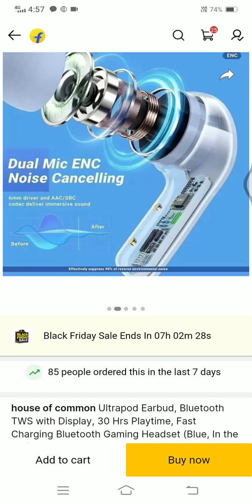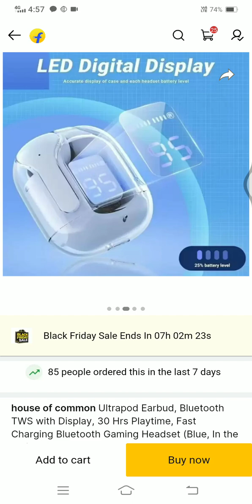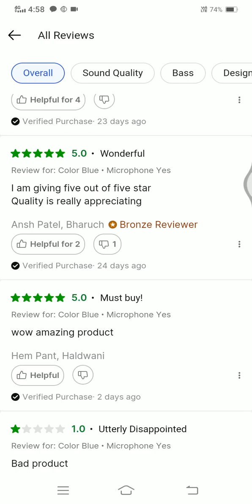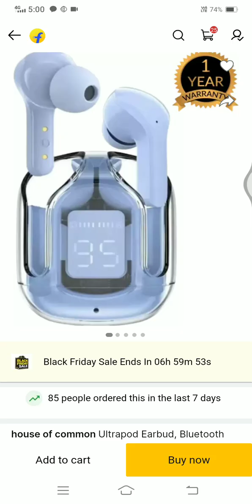House of common Ultrapod earbuds 😱Itna Sasta 450/-Flipkart